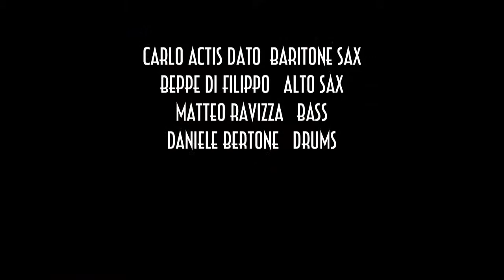Piume di Struzzo Actis Dato quartet